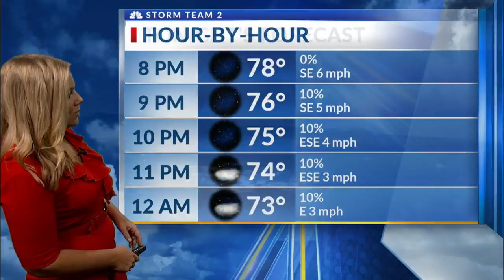Arielle's short forecast News 2 at 7 p.m.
The News 2 Team presents an evening newscast featuring local and national events, along with the weather forecast for the Charleston area and sports scores.